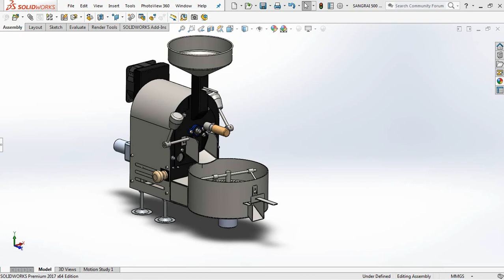COFFEE ROASTER 500 Grams | From Design to Realization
Mesin Sangrai Kopi kapasitas 500 gram,
Dari desain hingga realisasi.
Dilengkapi dengan As Agitator dan Adjustable Foot.
70% mesin ini menggunakan sistem bongkar pasang.

Secara garis besar mesin ini terdiri atas:
- Frame
- Drum 5"
- Laci
- Nampan pendingin
- Agitator
- Adjustable Foot
- Assembly

Terima kasih
Coffee Roasted Machine with a capacity of 500 grams,
From design to realization.
Equipped with As Agitator and Adjustable Foot.
70% of these machines use a knock-down system.

Broadly speaking, this machine consists of:
- Frame
- Drum 5 "
- Drawer
- Cooler tray
- Agitator
- Adjustable Foot
- Assembly